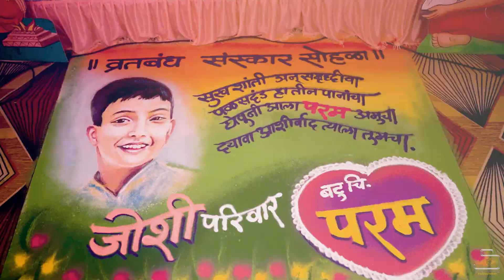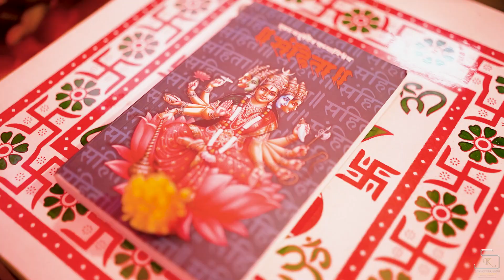Best Cinematic Munj Story ll Chi. Param ll Sanket Kulkarni Photography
Sanket Kulkarni Photography Presents Best cinematic Munj

Cinematography - Vjay lakde  / Sanket Kulkarni
Edit - Ganesh Shejul

To Contact -